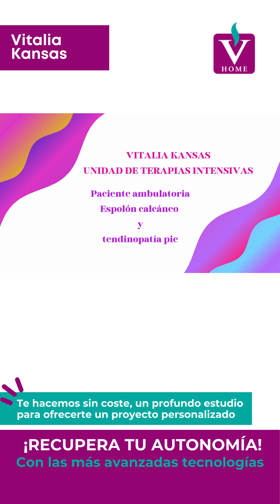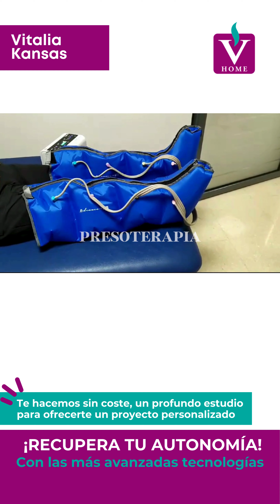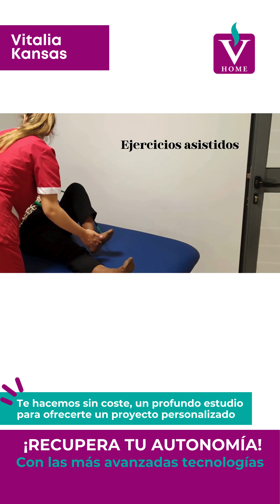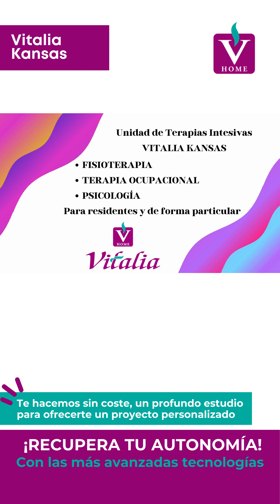Testimonios Rehabilitación neurológica y funcional de Vitalia / Kansas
¡Recupera tu autonomía!  Con la más avanzada tecnología en Rehabilitación
Te hacemos un profundo estudio sin coste para ofrecerte un proyecto personalizado. Estamos especializados en la rehabilitación de Daño Cerebral 👉🧠
Tratamos rehabilitación NEUROLÓGICA, OSTEO-ARTICULAR Y CARDIO RESPIRATORIA Y VASCULAR

👉¿Has sufrido alguna fractura recientemente?
👉¿Has sufrido un ICTUS y sigues con secuelas?
👉¿Tienes problemas de osteoporosis o artrosis?
👉¿Estás en sillas de ruedas y quieres mejorar tu situación?
👉¿Quieres prevenir y mejorar tus capacidades?
👉¿Tienes enfermedades cardiacas vasculares o respiratorias?

Contamos con tratamientos ambulatorios y estancias temporales para rehabilitación